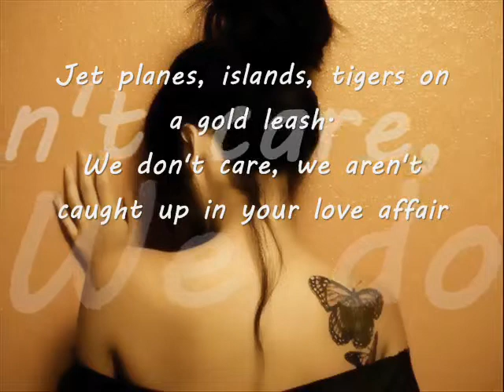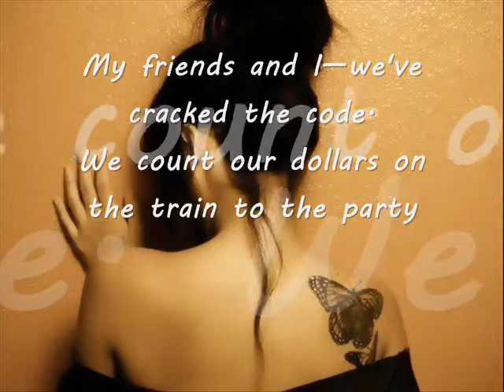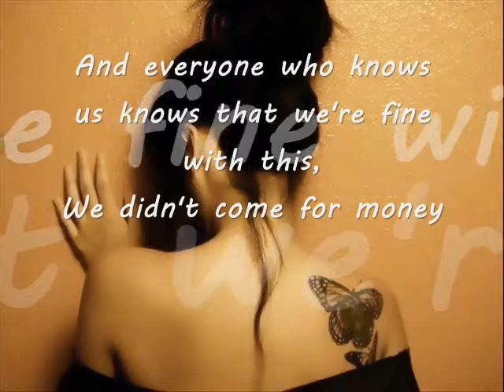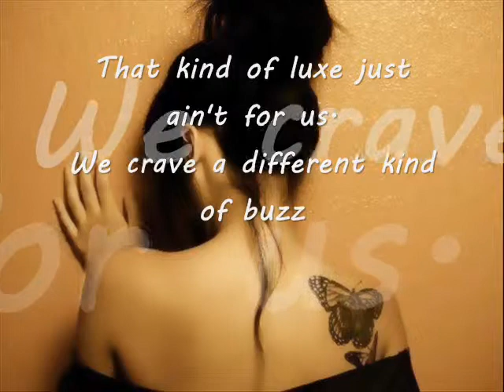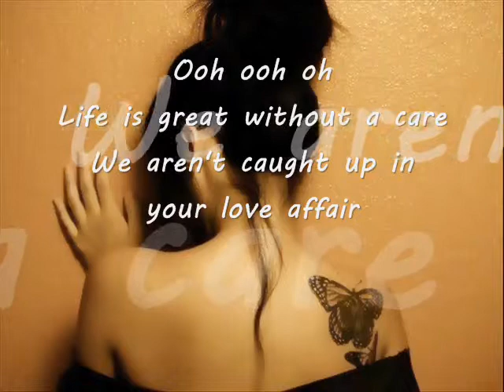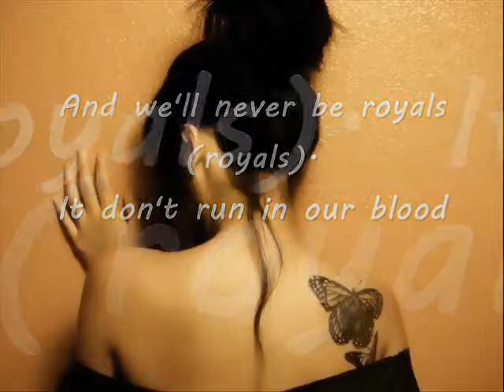Royals - Lorde (Shannon Magrane Cover) Lyrics